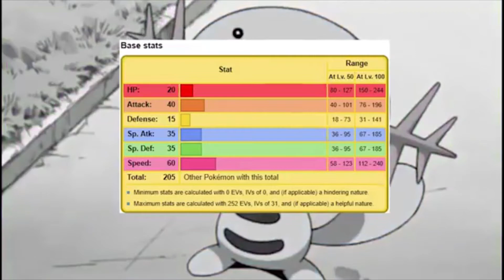Can Pikachu (Pichu) Win the Games